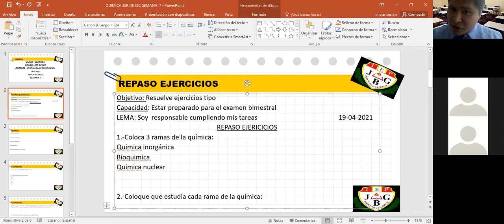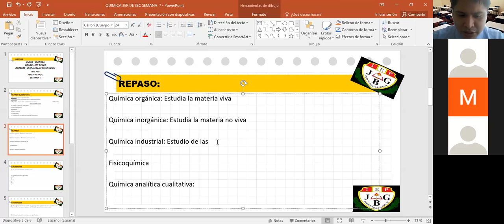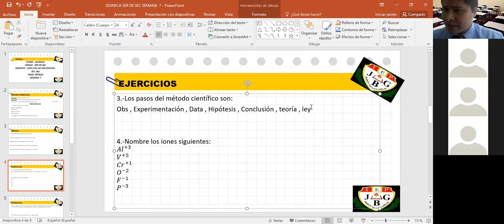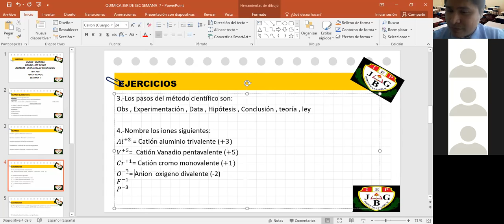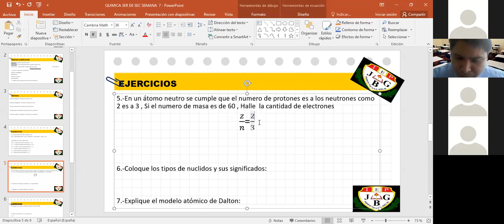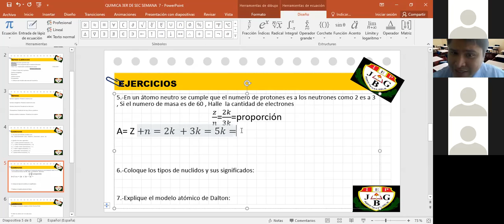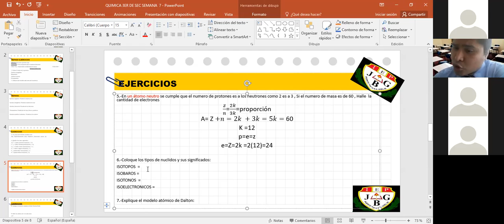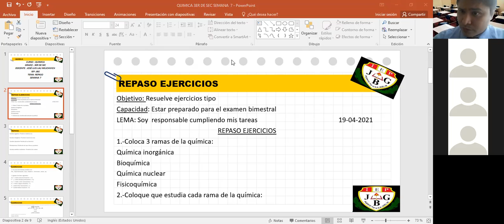VIDEO DE CLASE QUIMICA 3ER DE SEC SEMANA 7